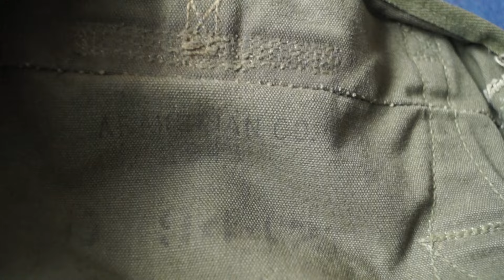World War Two U.S. M-1945 Combat Pack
1945 dated combat pack with suspenders dated 1945 as well.